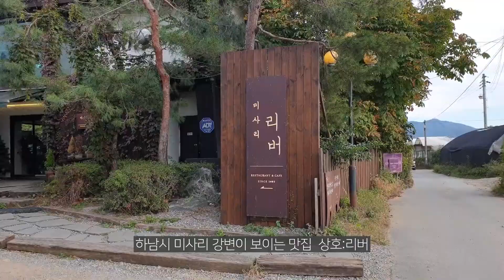하남시 미사리맛집 리버 커피 및 식사 다양한 메뉴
경기도 하남시 미사리에 위치한 리버 오래전부터 영엽을 하는 맛집니다.
여전히 확장을해서 건재하게 영업을 하는군요.